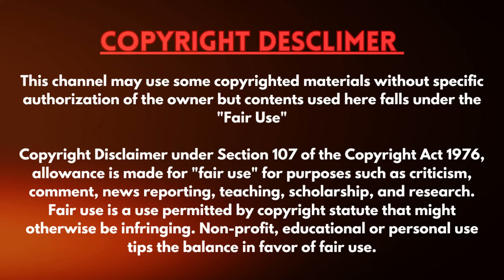ಚಿನ್ನವನ್ನ ಹುಡುಕಿಕೊಂಡು ಹೋದ ತಂಗಲನ್ ಗೆ ಏನಾಯ್ತು ? | Narrative Cinema Kannada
Thangalaan (2024) Movie explained In kannada

*Credits :

Movie : Thangalaan (2024)
Director: Pa. Ranjith
Production House : Studio Green
Original Language : Tamil

Narrative Cinema Kannada Channel Explains All Language-Movies in Kannada Which We Shouldn't Miss. If You Guys are Movie Lovers. This Channel is Certainly for you.